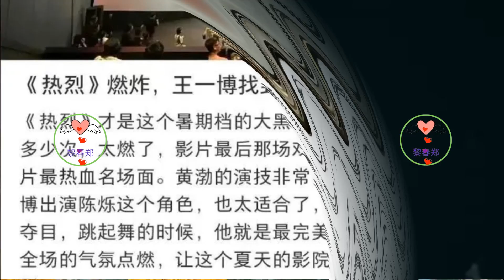王一博，你做到了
王一博的街舞确实厉害，但是说实话，我当时也没想他可以完成的很好，至少觉得他如果尝试，是有难度的！当时也就没太当回事，也就是听听而已！然而，这次舞台真的震撼到我了，他真的做了，一直都知道他是属于那种不怎么说太多话的，说的少做的多的艺人，但是我没有想到是如此快的行动，行动派真的不是说说而已！！